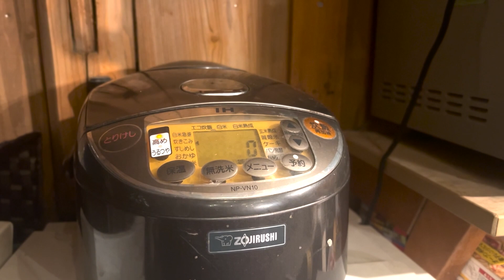【山の日常】せっかくタケノコを掘ったけど、瓶詰め保存失敗…（324話）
この前やった焼きタケノコがすごく美味しかったので今日もタケノコ掘り！
山水を引くのに邪魔になりそうなところに生えてるタケノコから収穫していきます
タケノコの炊き込みご飯、めっちゃ美味しかった！

声優専門学校の恩師と卒業生が山を開拓していくチャンネルです
予算がないのであり物と貰い物だけで、暮らしやすい環境を作っていきます

皆さんに教えていただいたAmazon Wishlistを作ってみました！
なにが必要かもわからないので、あったら便利な道具なども教えていただけると助かりますm(_ _)m

■Amazon Wishlist

□ 撮影: みんな
□ 編集: 前島、廣瀬
□ ナレーション:  廣瀬

ラブラドール・レトリーバー